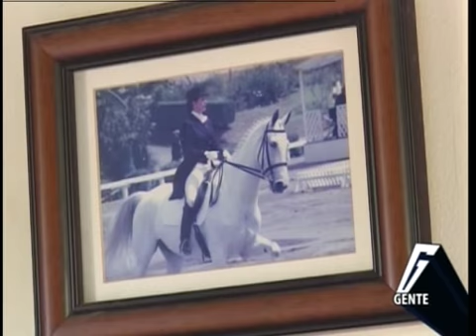TVC Gente-Karen Atala es una deportista de renombre y una altruista de corazón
Televicentro TVC tvcplay TelevicnetroHN La hondureña, Karen Atala, no solo es una de las máximas exponentes de la equitación quien ha obtenido infinidad de trofeos en diferentes torneos nacionales e internacionales. También es una altruista que colabora con la Fundación Hondureña para el Niño con Cáncer.